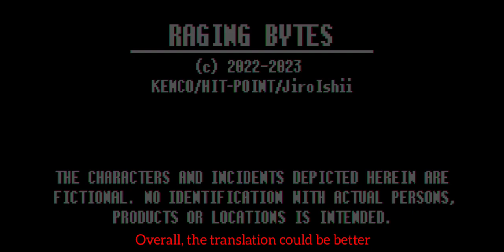Raging Bytes: Chapter 16 & 17 - The Last Boss...Patient Zero!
Raging Bytes is a story-driven turn-based RPG developed by KEMCO. The wolrd is in shambles due to an out break of Zoning Out Madness Bite Infectious Erosion Virus or ZOMBIE for short. We must lead our group of survivors to survive and find their family. The group search the military base and found that all the survivors either already fled or became the remaining walkers. They also found out that the infection came from the expedition to the moon, with the infected astronaut being research on at this base. After subduing the astronaut, the party leave the base in search of survivors and Ben's family.

Chapter 16 "Abandoned Military Base": 0:00
Chapter 17 "Research Facility": 18:30